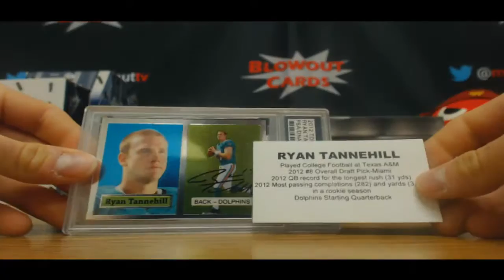Mingo's 2016 Tristar Odyssey Football flats break part 2